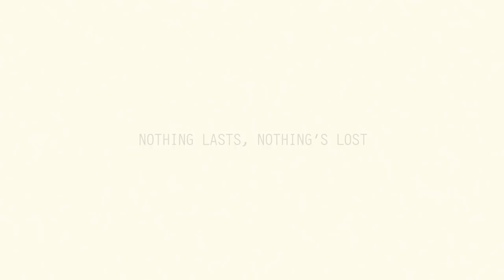Jakub Zytecki : 'Nothing Lasts, Nothing's Lost' | Full Album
tracklist :

00:00 - Somewhere Quiet
05:15 - Sunflower
08:15 - Spring
12:48 - Good I Bad Me
16:37 - Light a Fire (fight a liar)
19:47 - Creature Comfort (with Fredrik Thordendal)
24:15 - Bonsai (with Paulina Przybysz)
28:07 - Tree Climbers
32:02 - Caught In a Cloud
35:20 - How To,  Alice D
35:56 - Grow Up

Paulina Przybysz - vocals / lyrics ( Bonsai )
Fredrik Thordendal - guitar solo ( Creature Comfort )
Józef Rusinowski - drums ( Sunflower / Light a Fire / Tree Climbers / Grow Up )
Russell Holzman - drums ( Spring )
Wojtek Famielec - drums engineering ( Sunflower / Light a Fire / Tree Climbers / Grow Up )

written, produced, mixed and mastered by Jakub Zytecki

I can't describe how amazing it feels to be finally
having this record out.
I've been living inside of this sonic world for the past 18 months.
On one hand it became my personal love letter to solitude and finding myself through the creative process, but on the other it's been made of these long nights spent with friends, getting high, having these great, whole night long conversations, questioning the current cultural values and realizing how temporary everything really is.
I truly hope the record can resonate with you.

love,
- jakub